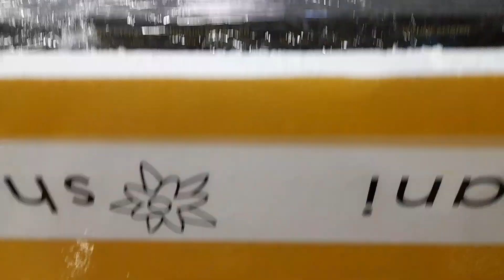GÒ DẦU - TÂY NINH : NGHÊNH ĐÓN